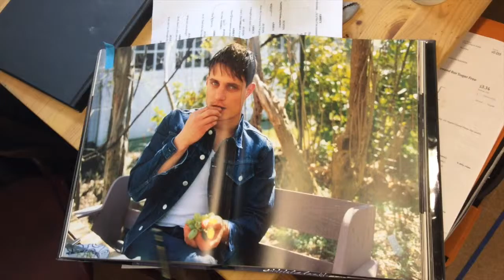How does a Director deliver such an evocative vision on BLOOD BANK?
Director of BLOOD BANK discusses how he approaches such an evocative play as this and where he gets his creative energy from.